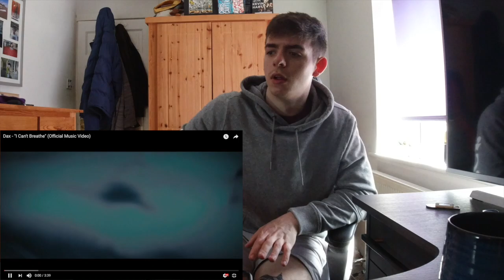*UK REACTS* This is crazy! | DAX "I CANT BREATHE" | GILLTYYY REACT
This is so deep!